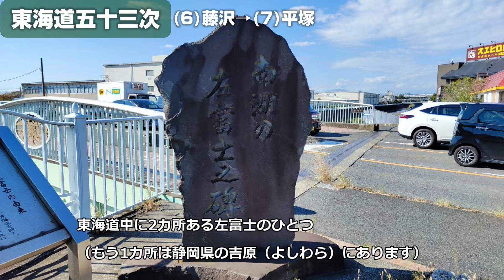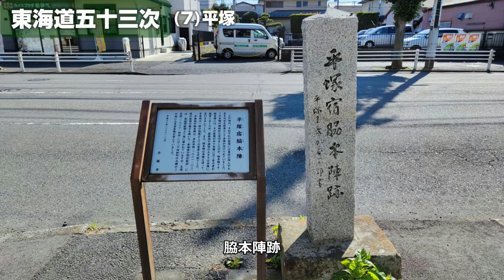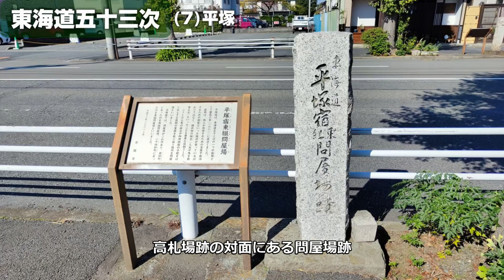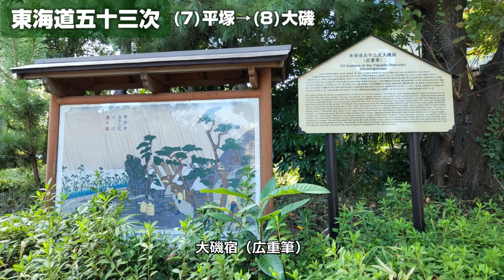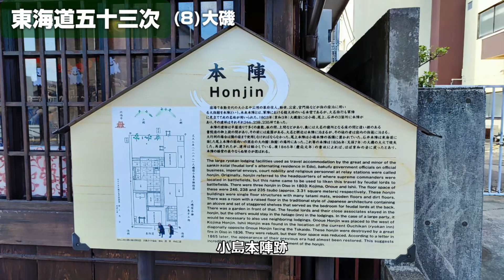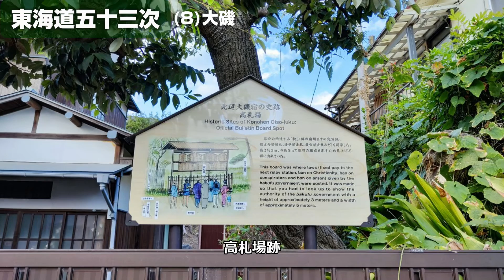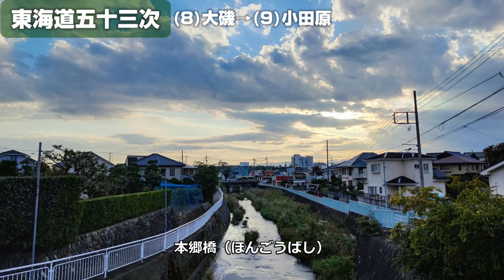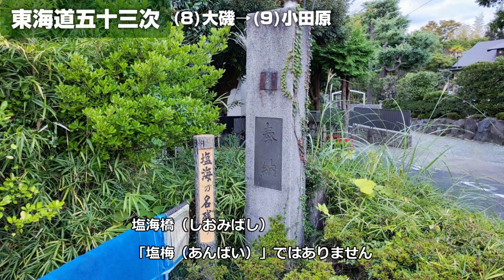東海道五十三次の旅（2周目）・その5（茅ヶ崎～二宮）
2022年10月に行った、東海道五十三次の第7宿場・平塚宿の途中の茅ヶ崎から第8宿場・大磯宿の先の二宮までの旅の記録です
（歩いているときの動画が全体的に右に少し傾いています。すみません）